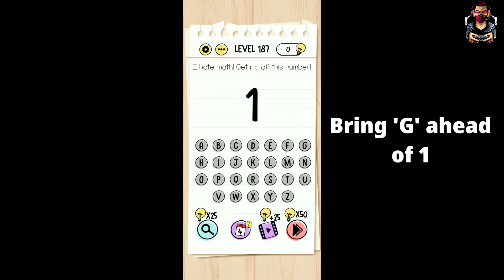Brain Test - Level 187 - I hate maths! Get rid of this number! | Full Walkthrough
👓ABOUT THE GAME🕹:
Brain Test: Tricky Puzzles is a puzzle game featuring many tricky riddles and puzzles. There are over 275 brain-teasing levels designed to trick the player and test your brain. Think on your feet and outside the box to solve these riddles. Everything you see on the screen could be used to solve the problem. All the entertaining questions in the Brain Test will blow your mind!

🎮GAME MEDIA📱:
🏅Free Fire Id: TECHNOGEN20
🎖Call of Duty: TECHNOGEN20
♟PUBG Mobile: TECHNOGEN20
🎰PUBG Mobile Lite: TECHNOGEN20L

⚡GEARS⚡ :
Gaming Device🖥 & Editing Device🖥: Samsung A9